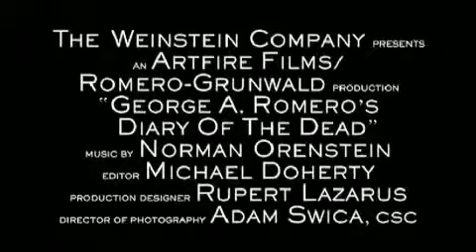FELIX TERROR: Diary of the Dead- Trailer.